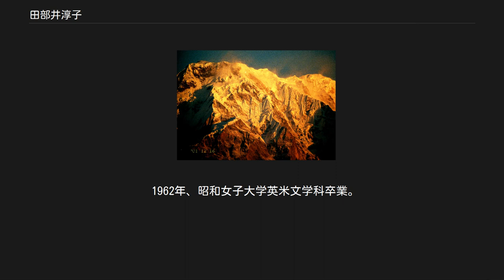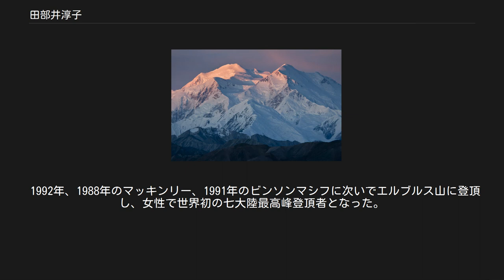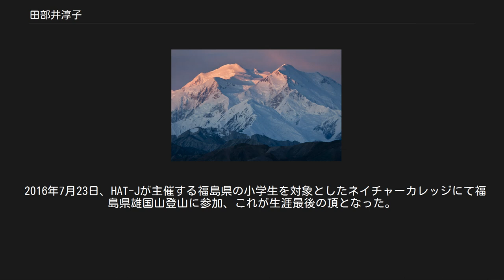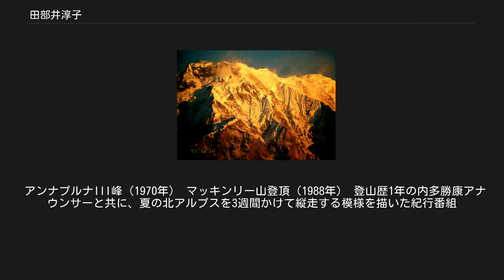田部井淳子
田部井 淳子（たべい じゅんこ、1939年9月22日 - 2016年10月20日）は、日本の登山家。
女性として世界で初めて世界最高峰エベレストおよび七大陸最高峰への登頂に成功したことで知られる。
福島県田村郡三春町出身。
既婚。
一男一女あり。
旧姓は石橋。
 1939年9月22日、福島県田村郡三春町に生まれる。
 三春小学校卒業。
小学4年の時に那須の茶臼岳に登ったことが（一説には福島・安達太良山とも）登山家への意識の芽生えになったと言われている。
 1962年、昭和女子大学英米文学科卒業。
日本物理学会で学会誌の編集に従事しながら社会人の山岳会に入会し、登山活動に力を注ぐ。
以後数年間、谷川岳や穂高岳でのクライミングに熱中した。
1965年、佐宗ルミエと共に、女性ペアによる初めての谷川岳一ノ倉沢積雪期登攀に成功した（12月19-20日）。
 登山・アウトドアの活動が趣味の田部井政伸と山で出会い交際、1967年に結婚した。
 1969年、「女子だけで海外遠征を」を合い言葉に女子登攀クラブを設立した。
翌年にアンナプルナIII峰（7555m）に遠征して登頂に成功した。
 1975年、エベレスト日本女子登山隊 副隊長兼登攀隊長として、世界最高峰エベレスト8848m（ネパール名：サガルマータ、チベット名：チョモランマ）に女性世界初の登頂に成功。
その後、日本女性で登頂したのは難波康子（1996）で、田部井が登頂成功した21年後である。
ネパール王国から最高勲章グルカ・ダクシン・バフ賞、文部省スポーツ功労賞、日本スポーツ賞、朝日体育賞。
 1988年、福島県民栄誉賞第1号、埼玉県民栄誉賞、川越市民栄誉賞、三春町名誉町民、エイボンスポーツ賞を受賞した。
 1992年、1988年のマッキンリー、1991年のビンソンマシフに次いでエルブルス山に登頂し、女性で世界初の七大陸最高峰登頂者となった。
同年文部省スポーツ功労賞を、1995年に内閣総理大臣賞を受賞した。
1999年、旧ソ連7000メートル峰5座の登頂により、スノー・レオパードの称号を得た（日本女性初）。
 2000年3月、九州大学大学院比較社会文化研究科修士課程を修了した。
研究テーマはエベレストのゴミ問題だった。
年7～8回海外登山に出かけるかたわら、山岳環境保護団体・HAT-J（ハット・ジェー）の代表を務めた。
 2016年7月23日、HAT-Jが主催する福島県の小学生を対象としたネイチャーカレッジにて福島県雄国山登山に参加、これが生涯最後の頂となった。
2016年7月27日、東日本大震災被災者への支援活動として東北地方の高校生らとともに富士登山に参加し、これが生涯最後の登山となった。
7合目で断念したため登頂には至らなかった。
 2016年10月20日、腹膜癌で逝去（77歳没）。
 2018年、第1回ネパール社会貢献者表彰を贈られる。
 2019年、田部井にちなんで、国際天文学連合は冥王星の山に「Tabei Montes」と命名。
 エベレスト登山の費用は当時、総額4300万円（自己負担150万円）。
準備期間は実質4年。
荷物を軽くするために乾燥食品を持参した。
高所訓練中、隊長の久野英子が一時帰国、副隊長だった田部井に重圧がかかった。
テントを飲み込んだ雪崩にあったにもかかわらず生還、下山をせずアタックすることを主張し計画は続行された。
 企業からの献金を使わないという方針転換で行われたので予算が減少、当初2回アタックの予定が1回に変更になった。
 ヒラリー・ステップを見たときに、髪の毛が逆立ったと表現した。
 アンナプルナIII峰（1970年） マッキンリー山登頂（1988年） 登山歴1年の内多勝康アナウンサーと共に、夏の北アルプスを3週間かけて縦走する模様を描いた紀行番組